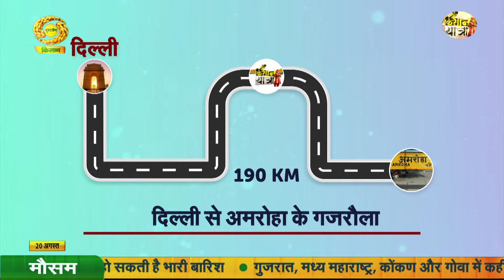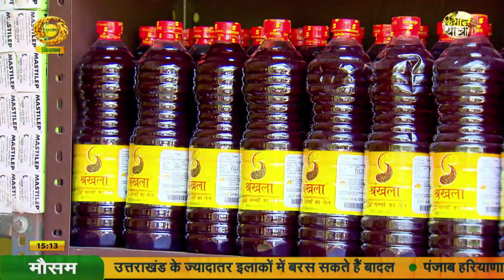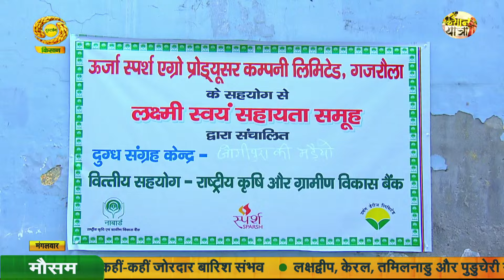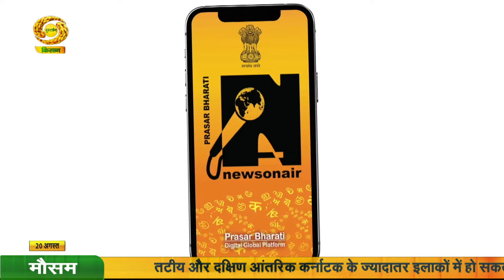Kisan Yatra | किसान यात्रा | स्वयं सहायता समूह से विकास की कड़ियों से जुड़ रही महिला किसान | August 20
स्वयं सहायता समूह से विकास की कड़ीयों से जुड़ रही महिला किसान

एंकर - राधिका चौधरी

 @kisan @farmer @farmers @agriculture @india  @ anchor_ radhika @farming @farmersprotest @devbhoomi @kheti  @khetibadi @kisanunion @agri  @kisandiwas @krishi # radhikachoudhary